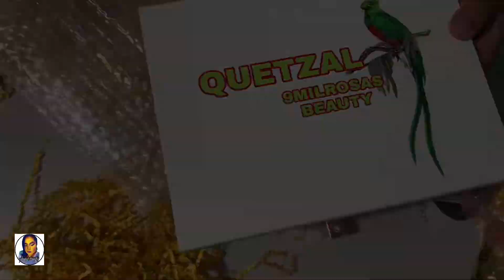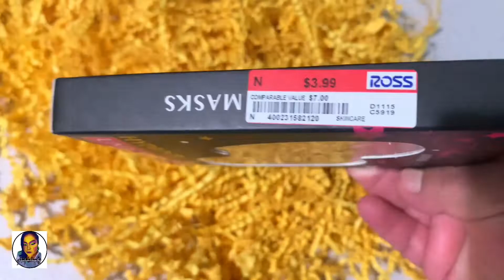Pequeñas compras 🛍 @9milrosasbeauty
Aqui les dejo los links al canal de las chicas para que las apoyen